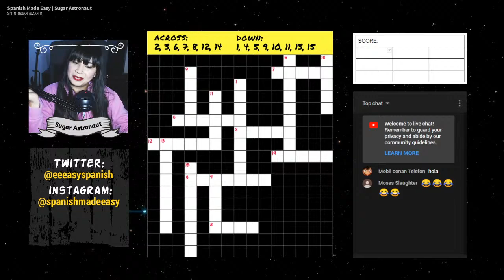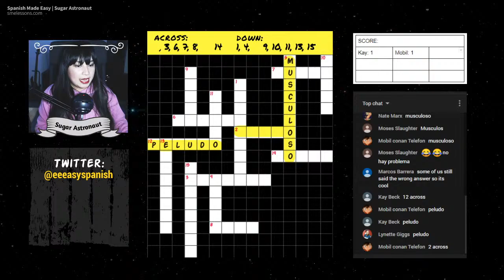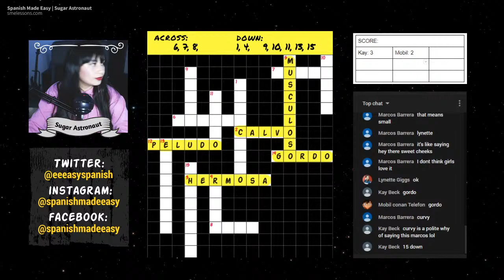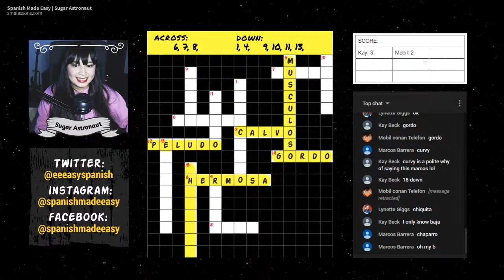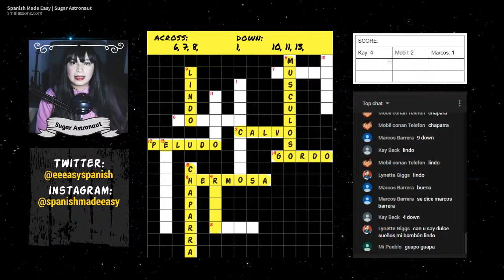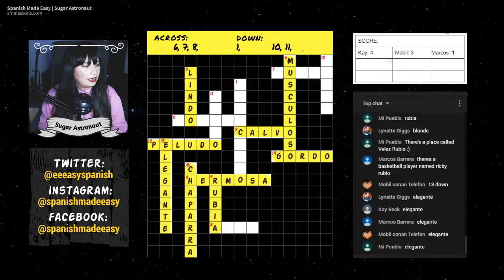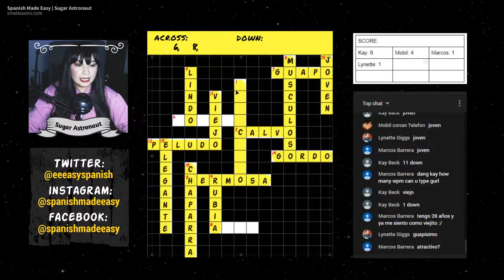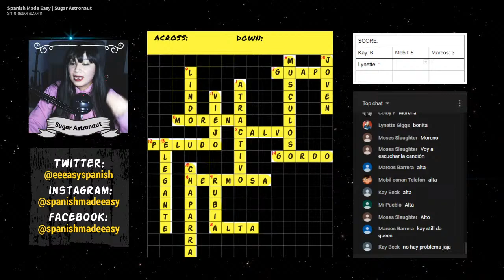Learn Spanish: DESCRIBING PEOPLE EDITION, Let's do a Crossword Puzzle in Spanish.